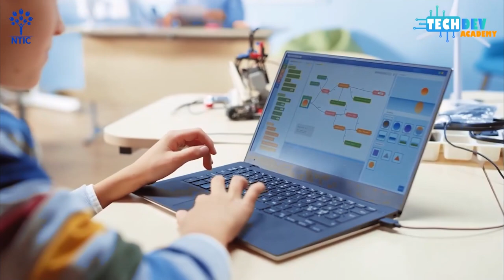NTIC-Building The Future Through Creativity and Technology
NTIC Career Counseling Department, in collaboration with Techdev Academy and Silicon valley, organized an e-mentoring program intending to improve our students' STEM skills. These innovative and creative skills can grow with them through high school and beyond.